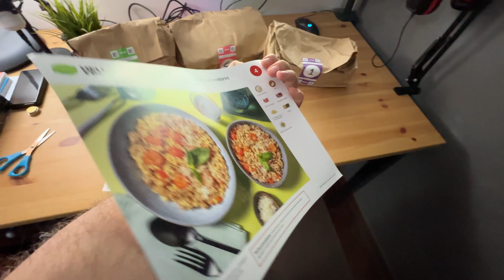Ho Comprato CASA in CONTANTI